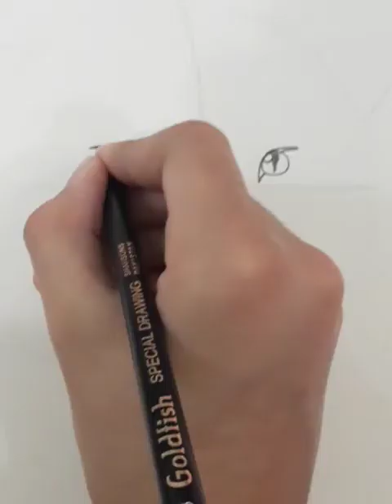How to draw saber tooth tiger